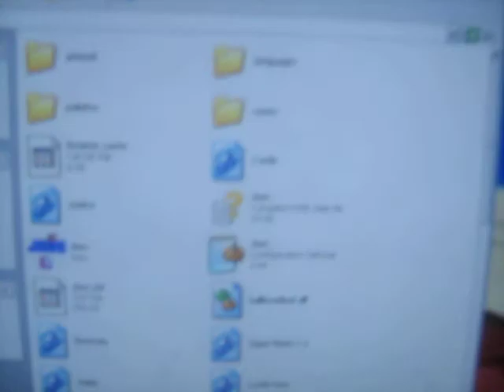Nov 19th, If your watching, means no internet.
Vance talks to Brent about his problems.